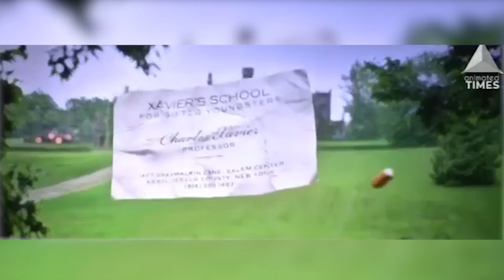TOP 10 COOLEST SUPERPOWERS